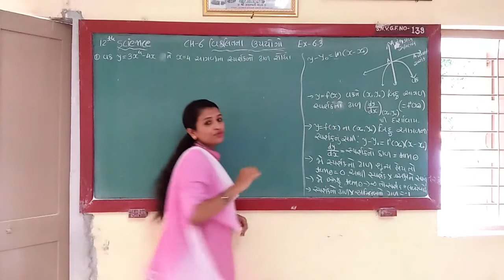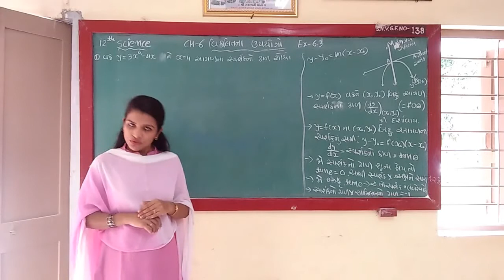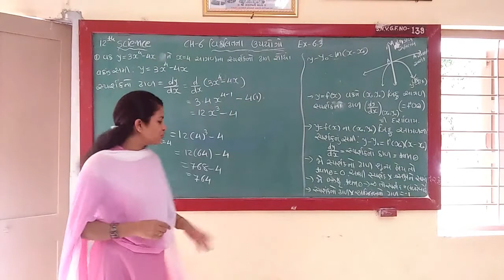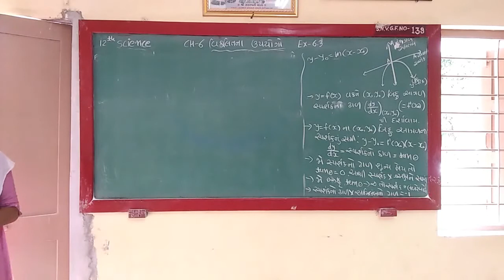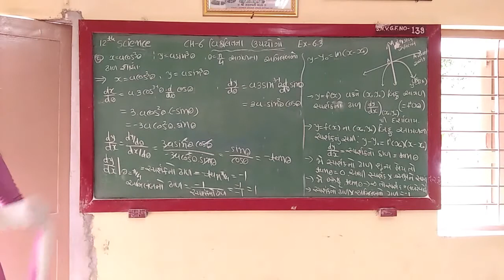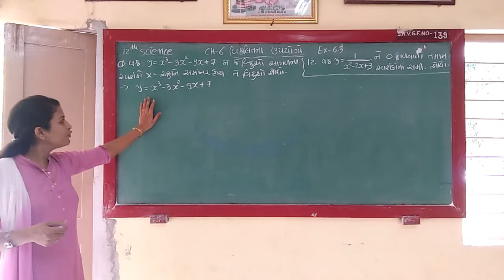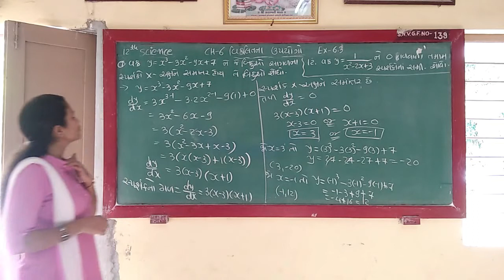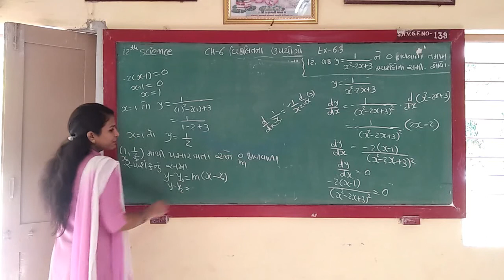12th science maths ch-6( Ex-6.3 part 1)Lecture 3